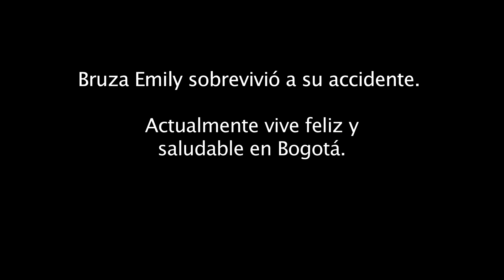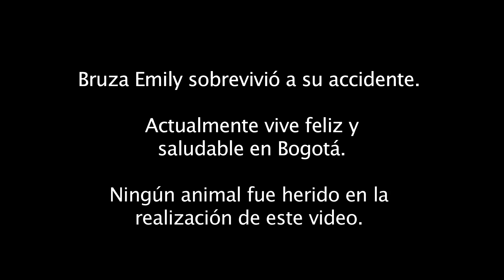La Historia de Bruce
La historia detrás de este video:

Un primo adoptó un gatito llamado Bruce. En el centro de adopción se le informó que el gato ya estaba castrado. Seis meses después, el gato saltó desde el balcón de un quinto piso (por razones desconocidas).

Por supuesto, mi primo lo llevó al veterinario donde el doctor confirmó que se encontraba en buen estado de salud a pesar de la caída -y que no es un gato, sino una gata.

Hasta el día de hoy, se especula que es posible que el gato haya cambiado de sexo a raíz de la fuerte caída.

Hoy en día Bruce ha renacido como Emily.